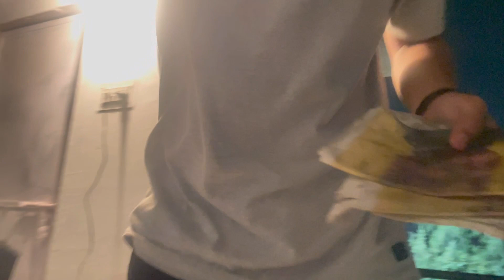TANDOOR WITH FRIENDS😂||AM079